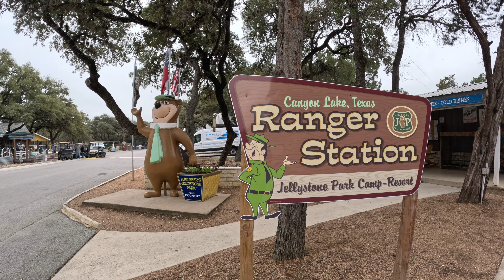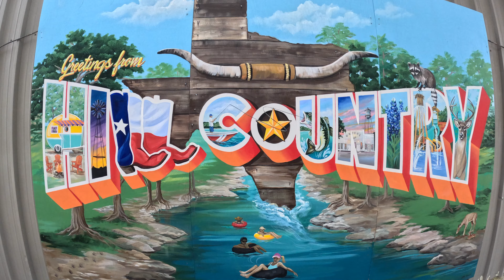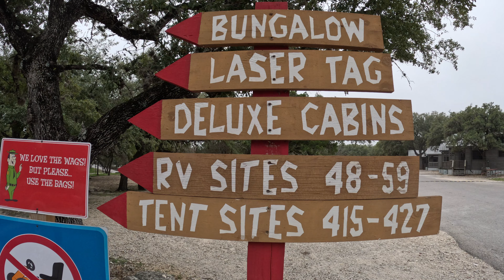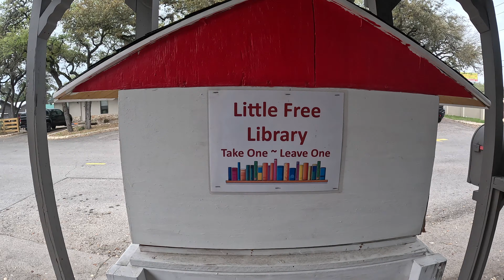Exploring Jellystone Hill Country Resort: The Ultimate Family Getaway in Canyon Lake, Texas!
Hey Happy Campers! 👪 🚐 🌳

In today's video, we're giving you an inside look at the ultimate family-friendly getaway - Jellystone Hill Country Resort in Canyon Lake, Texas! 🤩

We spent the most amazing two months of February and March 2024 living it up at Jellystone. If you're looking for a place that's a paradise for kids (and honestly, adults too), you've hit the jackpot! This place is buzzing with family fun, and we can't wait to share our experience with you.

A dog park for your furry friends to frolic
A water park that makes a splash
An indoor pool for year-round swims
Not one, but TWO playgrounds for the little adventurers
Mini-golf for some friendly family competition

AND that's just scratching the surface! Jellystone Hill Country Resort is nestled in one of the most beautiful parts of Texas, and its location can't be beaten. We had a blast visiting Austin, San Antonio, and exploring the scenic Hill Country. 🌄

Take a peek inside Jellystone Hill Country! 🎥
Hit play to join us on a tour around the resort, check out the plethora of amenities, and see for yourself why so many families come back year after year. There's truly something for every member of the clan!
Ready for adventure? Don't hesitate to book your stay at Jellystone Hill Country Resort today and create memories that you'll treasure forever.

📅 Book Your Stay:
Time to make your next family vacation epic! Spoiler Alert: You might never want to leave!

Share this with anyone who's planning their next family excursion - trust us, they'll thank you for it!

Until next time, keep exploring and creating unforgettable moments with your loved ones! 🏕️💙

✨Toddler Travel Must Haves:
✔️Portable High Chair
✔️ Microfibre towels
✔️Toddler Life Jacket
✔️Schwinn Deluxe Bike Toddler Seat Attachment
✔️Toddler Swim Floatie
✔️Toddler Backpack Carrier for Hiking

✨What we use:
🚀Go Pro Hero 9
🚀DJI Mini 2 Drone Fly Combo

Our Family Travel Vlogs on YouTube aim to show families that it's possible to follow their dreams, experience unique things and make unforgettable family memories. Let’s be a source of motivation for each other as we explore the world together! Looking to collaborate?